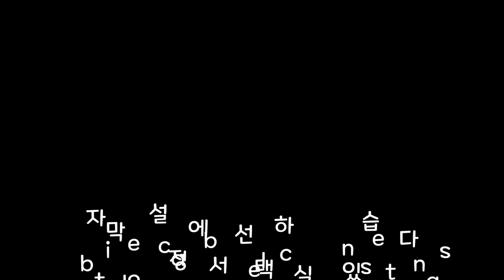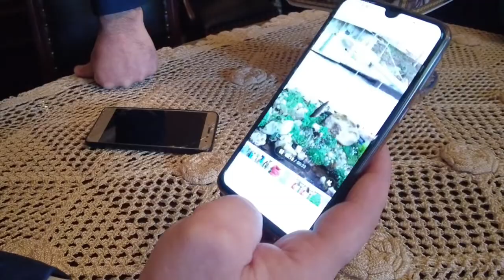Georgia Batumi - Natia(Meet EDTV FAMILY around the world)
Today we went to Natia's house. Into Natia's Life!